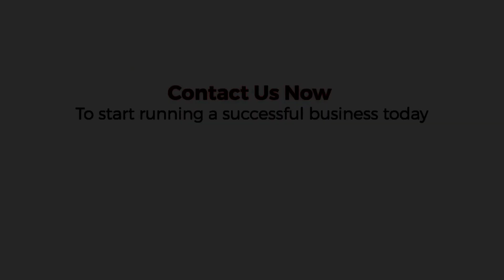ଏବେ ମୁଁ କଉଠି ଅଛି & next ପ୍ଳାନ ସବୁ କ'ଣ | Odia Vlogger | Khnati Odia Moto Vlog | Odia Lockdown Videos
Lockdown Vlogs

JBS Media Ventures ( Digital Marketing Start-up Company ) Is Here To Help You !
Have You Started Your New Business ?
It Will Help You To Grow Your Business, To Provide Strategies Focus On Increasing The Reach & Visibility Of Your Business.